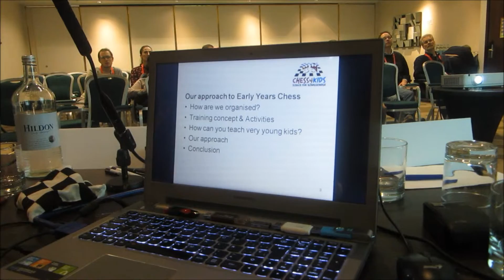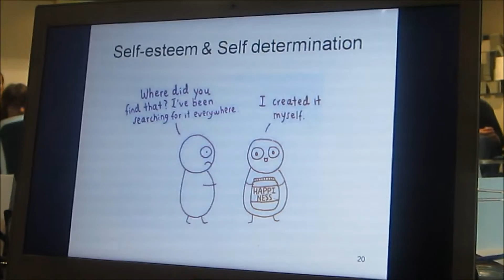KVDC London Chess Conference 2015 lecture Roberto Schenker Early Years Chess